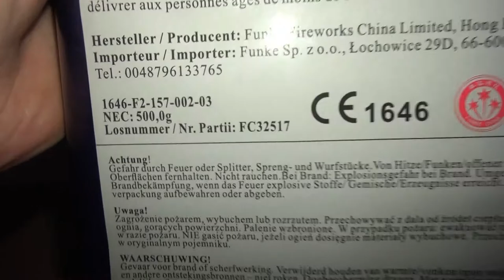Funke Fermata 25A // Fette Salven Batterie mit neuen Effekten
***Beschreibung Lesen***

Auch hier wieder eine sehr schöne Batterie von Funke. Allerdings für um die 35€ auch nicht gerade billig. Da muss jeder selbst entscheiden ob es das Wert ist.